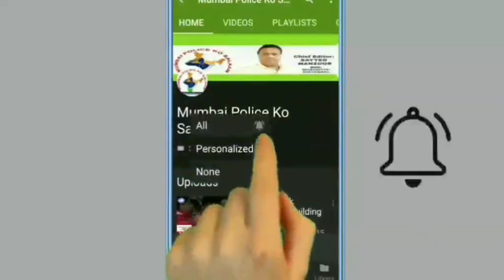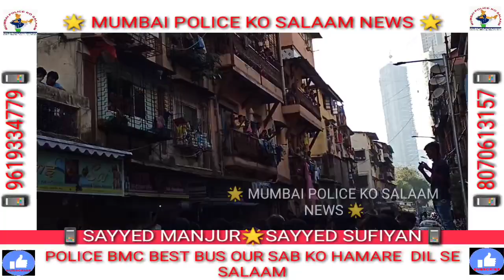POLICE BMC BEST BUS OUR SAB KO HAMARE DIL SE SALAAM